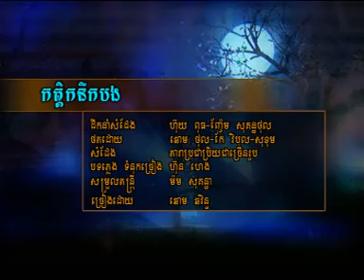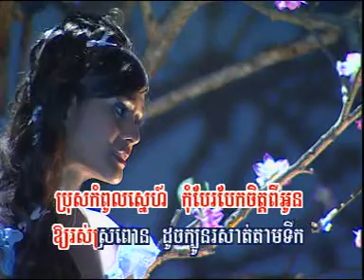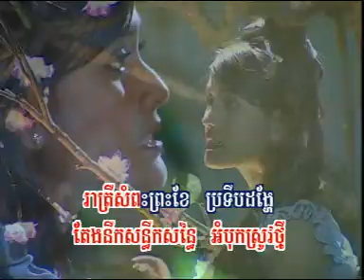RHM 104 0006